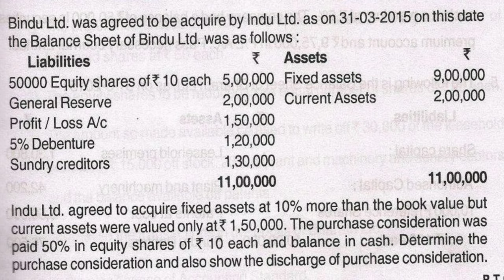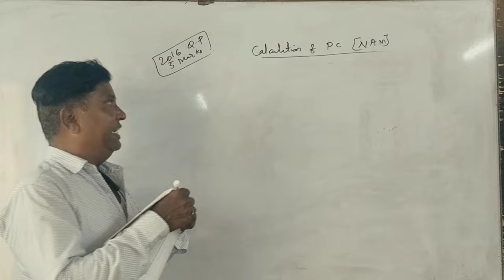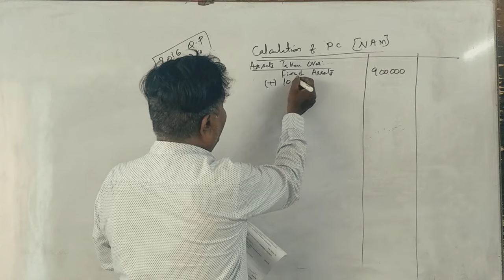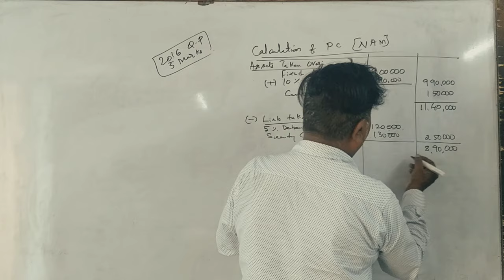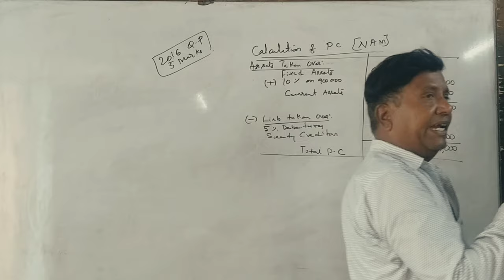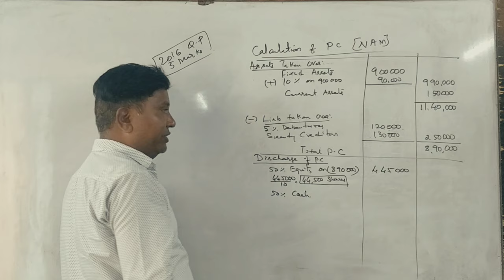ACA 4th Sem B.Com(NEP Syllabus) Amalgamation & Acquisitions - 2016 Q.P 5 Marks By Srinath Sir